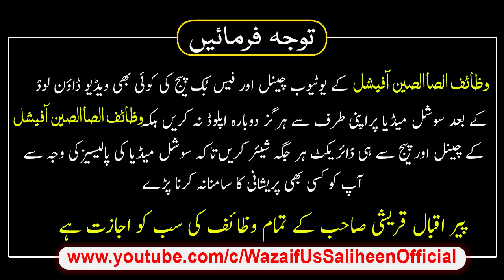27 Ramzan Izzat Maqam Rub Pyar Muhabbat Ka Wazifa Peer Iqbal Qureshi | Wazaif Us Saliheen